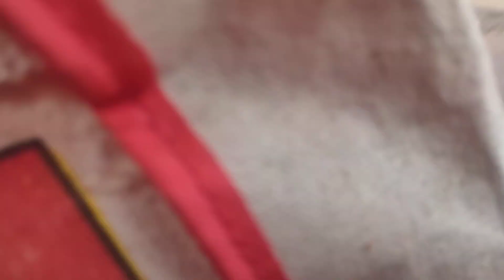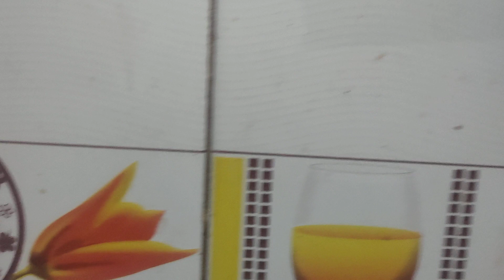19 February 223